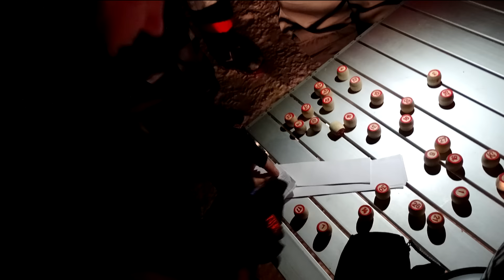Морозко 2017. Кубок г. Брянска по ловле донной удочкой.